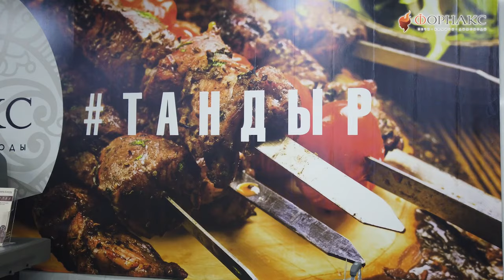Как выбрать костровую чашу для дачи, загородного дома или кемпинга.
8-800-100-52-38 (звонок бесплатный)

Огонь, источник света и тепла, является неизменным символом уюта и благополучия. Укрощенная стихия — пламя в костровой чаши — собирает вокруг всю семью. В теплый период самое место огню на улице. Возле него так приятно собираться по вечерам, пробовать только что приготовленную на углях еду, петь песни под гитару или просто посидеть и помолчать…
Сегодня мы вас познакомим с разновидностями чаш для открытого огня.